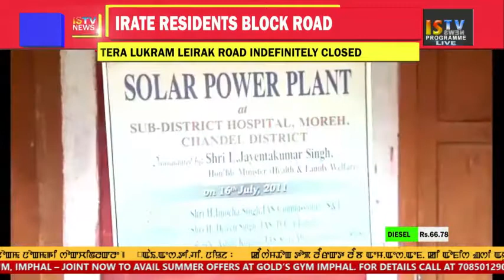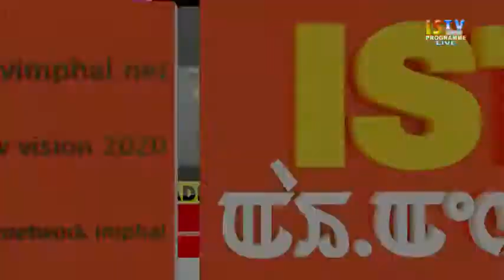ENGLISH NEWS 7TH June 2018